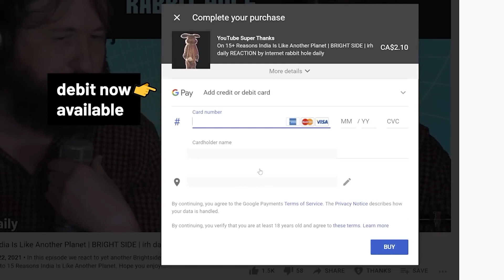Naatu Naatu (Telugu) Song | RRR - NTR, Ram Charan | M M Keeravaani | SS Rajamouli | REACTION!!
irh daily reacts to new song and video "Naatu Naatu" (Telugu) from the upcoming Indian Telugu-language period action drama film "RRR" directed by S. S. Rajamouli (director of Baahubali), and produced by D. V. V. Danayya of DVV Entertainments. Hope you enjoy!